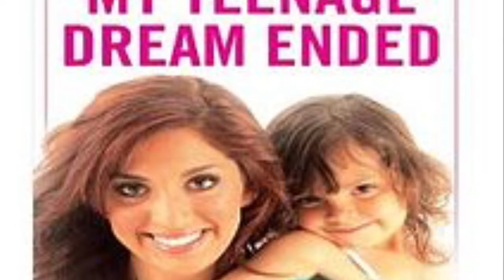Farrah Abraham Type Beat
i was bored and this happened im sorry